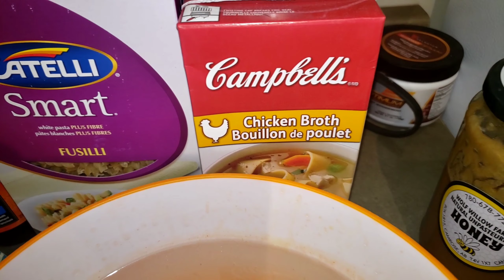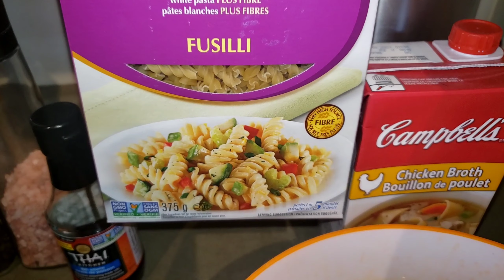CHICKEN NOODLES SOUP | NAGSLEEP-OVER SI DEASIA | LIFE IN CANADA | sherillvlogs